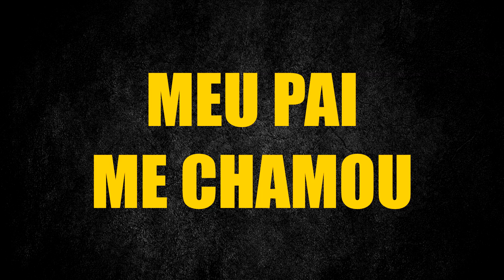PRÉVIA - ATOLAMOS ATÉ O TALO!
Eae galerinha do Braaap!
Ta ai um pedacinho do próximo vídeo, que será publicado no meu canal dia 10 de Dezembro (Sábado) às 12h30. Não percam!

OLHA ESSE VÍDEO KKKK : "MISTER ROÇADEIRA NA TRILHA DE MOTO | Trilha de Moto #41"